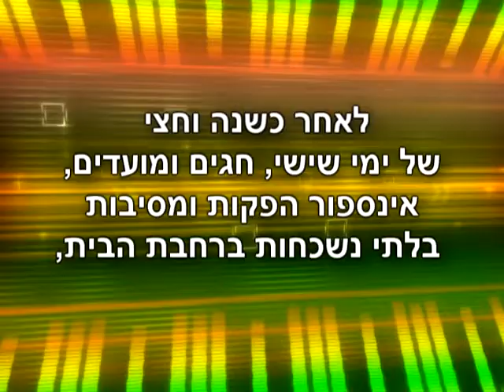נבחרת האולטרסאונד נפרדים מסאפיר זוהר ► Look At Her Go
❤ צוות הנבחרת ❤
קרדיט ליוצר הסרטון ♫ המאסטרו מומי לוי ►